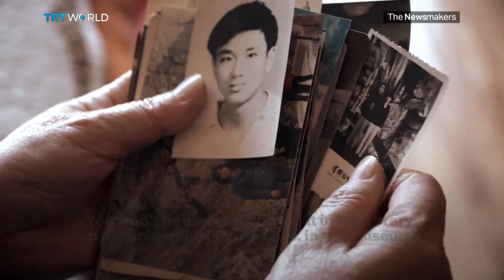‘Forced to Forget’: Interview with Exiled Chinese Author Ma Jian on Tiananmen Square Anniversary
Dissident Chinese author Ma Jian speaks out on the 30th anniversary of the Tiananmen Square massacre. In this extended interview, he shares his memories of the day when the government in Beijing ordered a military crackdown on its own people. And in the face of the Chinese Communist Party’s efforts today to erase the event from history, Ma Jian argues it’s crucial that the knowledge of June 4, 1989 lives on.